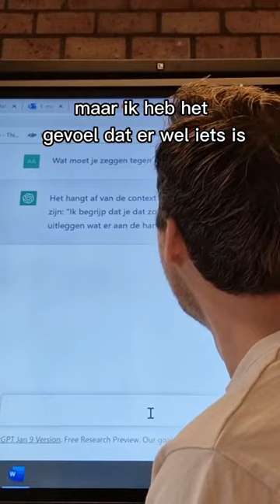De A.I. had een levensles voor mijn LEERLING en dat ging zo... 😅👀